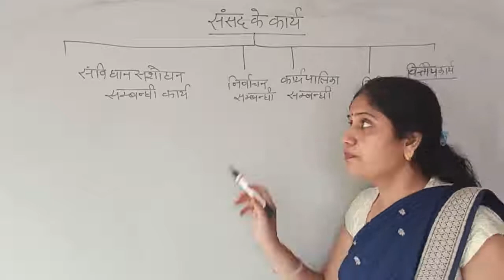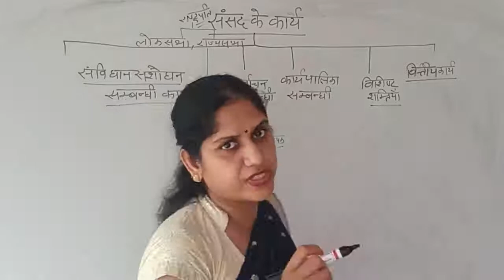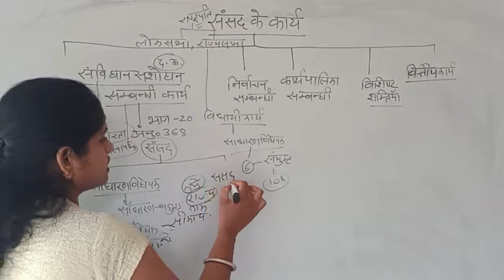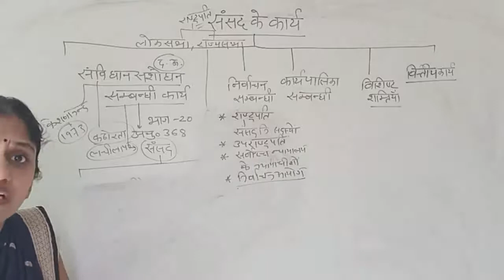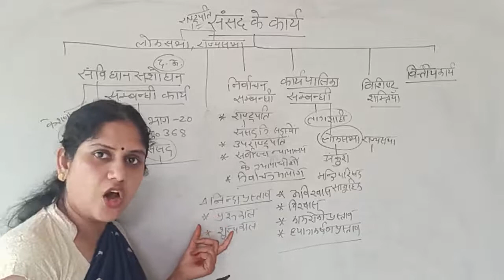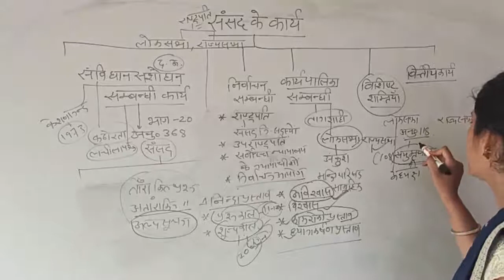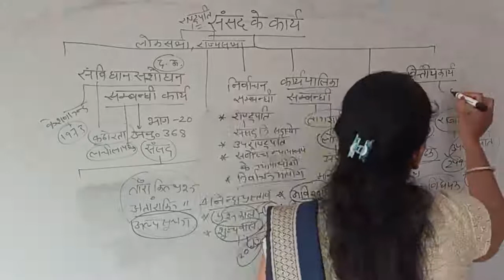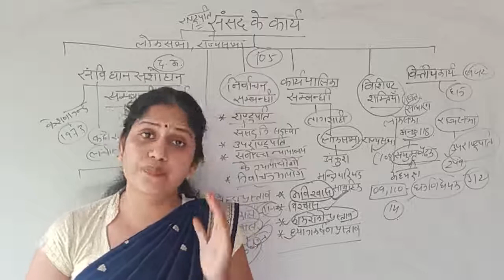भारतीय_संसद_के_कार्य | राजनीति विज्ञान | कक्षा 12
संसद को संविधान में संशोधन करने का अधिकार है इसके अलावा कार्यपालिका को भी तानाशाही बनने से रोकती हैं राष्ट्रपति, उपराष्ट्रपति चुनाव में भी भाग लेती हैं।